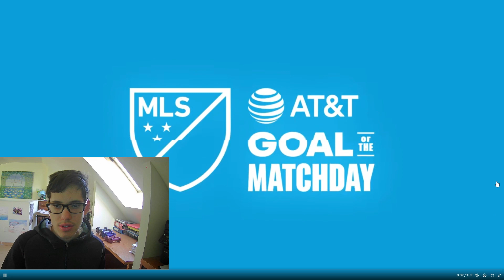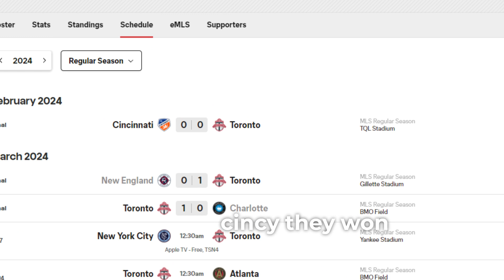REACTING TO Matchday 4 Golazos!!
In this video I'll be reacting to the best goals from Matchday 4
Which goal was the best?